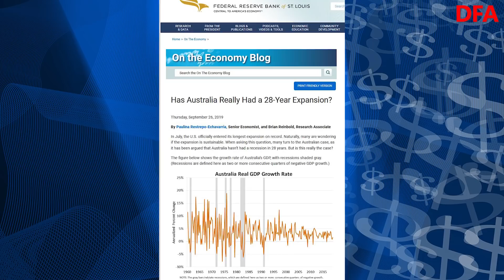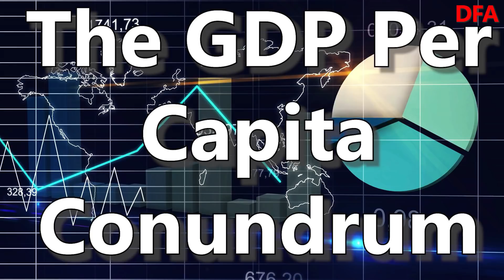Chatting With Tim About The Cash Ban, And Some Key Economic Concepts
I was invited to join Tim Wilms live stream, where we discussed at length, the cash restrictions bill, and a range of broader economic issues.